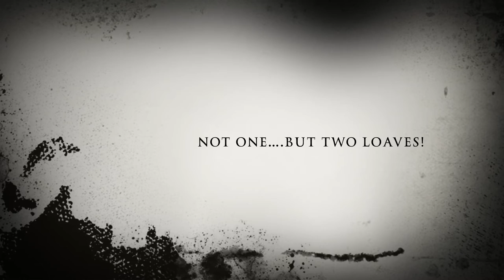Devil Doodle’s Bread (Official Trailer)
It's unknown what the outcome will be when Abby Doodle gets her paws on two loaves of bread!